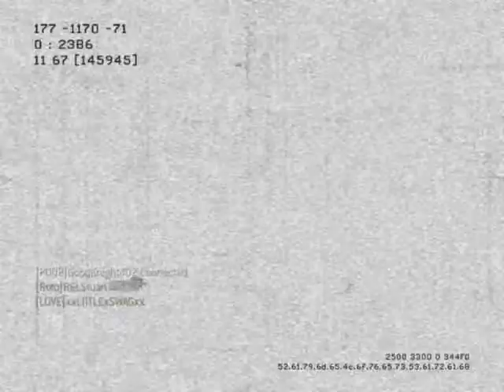ARTOFW4RK1NG - MW3 Game Clip